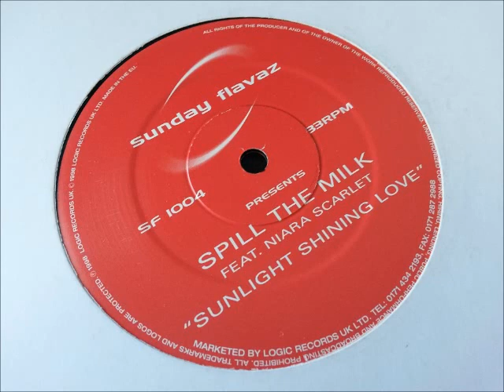Spill The Milk ft Niara Scarlet - Sunlight Shining Love